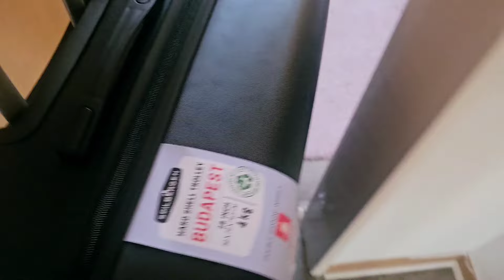Bhen k sath last day | packing kar li | pta ni phr kab mulaqat hogi😢 pardes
pardes ki zndgi
pardes ki zindgi kesi h
pardes main apno k bina
bhen ja rhi h
sister k sath last day
last day in germany
going to Italy
going back to Italy
packing kr li
bhen k sath akhri din
nashta bnaya
bhen ny or main ny  mil k nashta bnaya
nashty main kya bnaya
Germany main subho
kahan ja rhi hon
pardesi in germany
Germany latest vlog
Best vlogger on youtube
pakistani vlogger
a day in pakistani mom life
Italy jany ka time a gya
dil bht udas h
emotional vlog
family vlog
bhen ny jany ki tyari kr li
alvidah kehna bht mushkil hota h
Italy jany k liy packing
bhen chali jaygi
apno k sath pyar
susral k rishty .
sandwich bnay
nashta ready h
mazedar sandwich